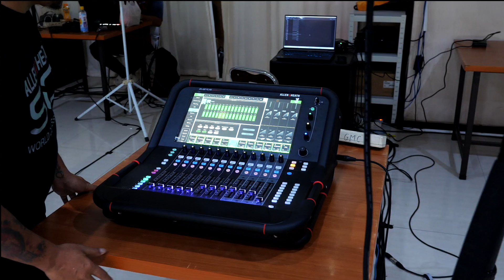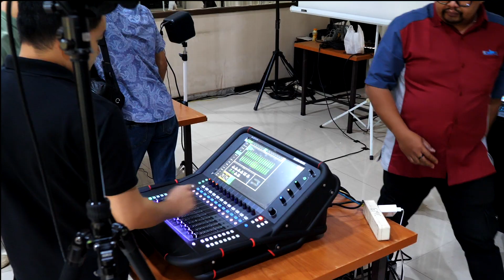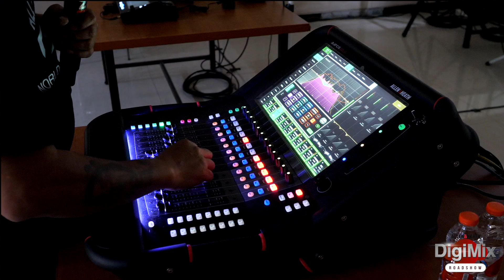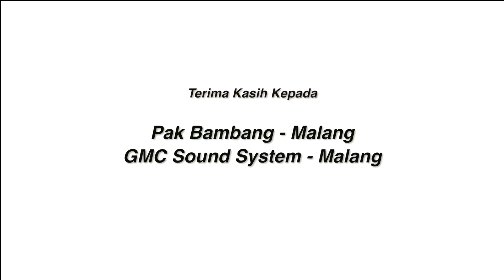Highlight DigiMix 2024 Chapter Malang bersama Wawan TMG